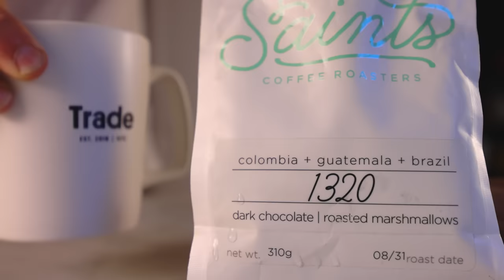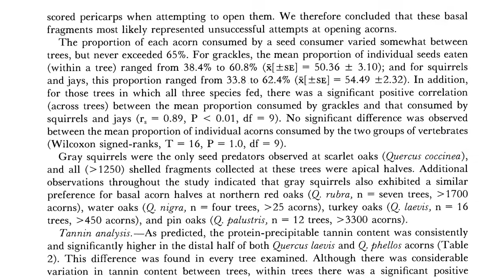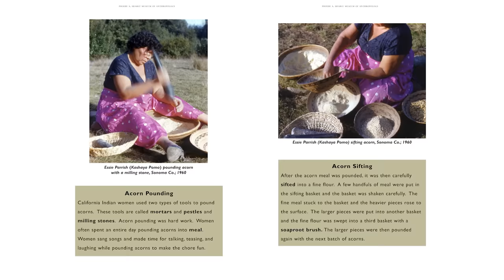How to eat acorns, but maybe don't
1991 paper on how traditional clay processing of acorns adsorbs tannic acid

2003 booklet on the Pomo people from the Hearst Museum of Anthropology at UC Berkley